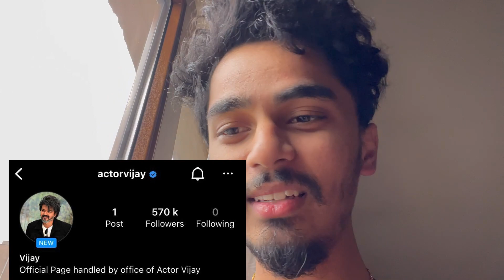Thalapathy on instagram 😍 உள்ள வந்தா பவருடி அண்ணா யாரு ?தளபதி | dr_shek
Watch this video on TV with 4k 60 FP or 1080 60 FPS resolution. Mobile users switch the video resolution to
4k 60 FPS or 1080 60 FPS and use headphones for
better experience

dr_shek ⛑️

tamil vlog
vlog in tamil
tamil vlog in Georgia
Tamil vlog in tbilisi
Tbilisi Tamil vlog
Georgia Tamil vlog
Georgia college vlog
Georgia college Tamil vlog
Tbilisi tourist spot
Tamil vlog channel
abroad Tamil student vlog
Georgia mbbs for Indian students
Georgia mbbs malayalam
Georgia mbbs tamil
Georgia mbbs tamil vlog
Georgia mbbs students vlog
georgia mbbs for indian students tamil
georgia mbbs university
Georgia mbbs college
Georgia tourist spot
Top university in Georgia
Georgia university vlog,
Georgia university tamil vlog
Georgian national university
Georgia college
Georgia universities
Caucasus university campus tour
Caucasus University tamil vlog
Georgian national university seu
Seu university vlog
Seu university tamil vlog